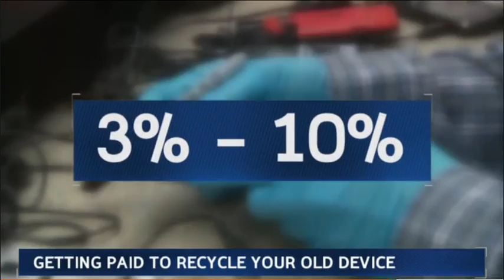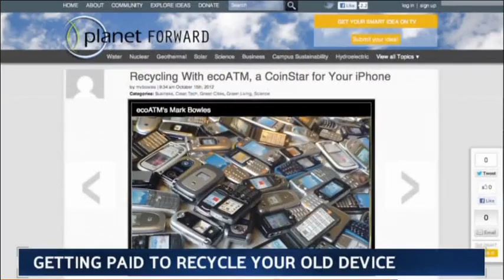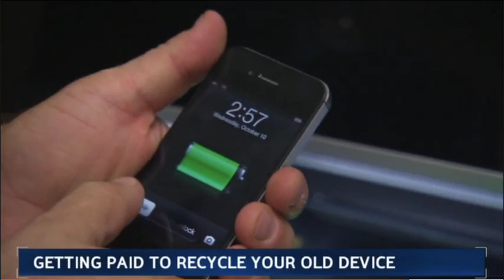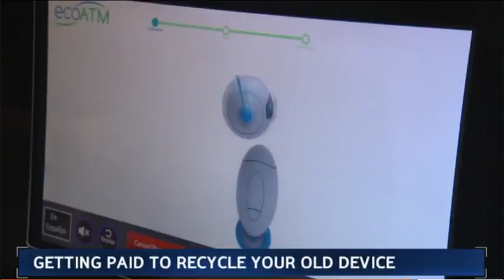Eco ATM on Bloomberg West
Planet Forward's Frank Sesno reports on a new way to recycle your old mobile devices and get cash.